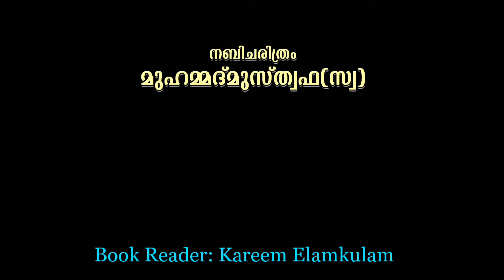നബി ചരിത്രം PART-06 | മുഹമ്മദ് മുസ്ത്വഫ(സ്വ) |✍: P M K Faizi Usthad